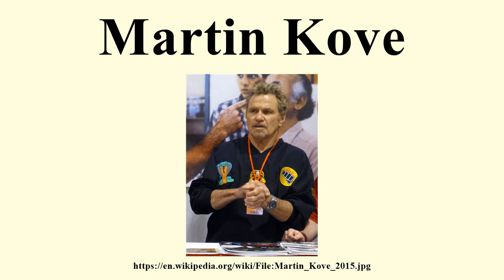Martin Kove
Image-Copyright-Info
Author-Info:   GabboT

Image-Copyright-Info